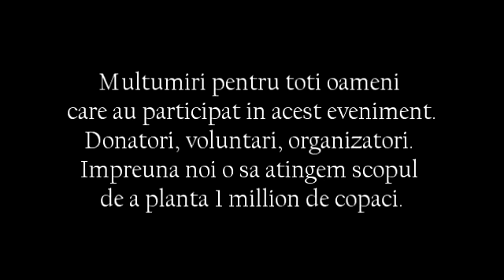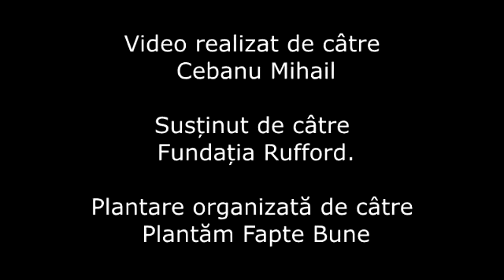Plantare de copaci in Moldova 2018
Campanie de plantare a copacilor realizată în Moldova în noiembrie 2018.
Organizatori: Plantăm fapte bune în Moldova și Million Trees Moldova.
Partener: MEGA.
Video realizat de câtre: Mihail Cebanu.
Susținut de câtre: Fundația Rufford.